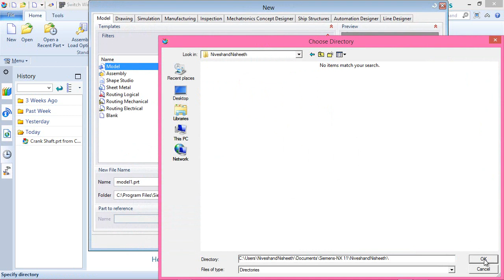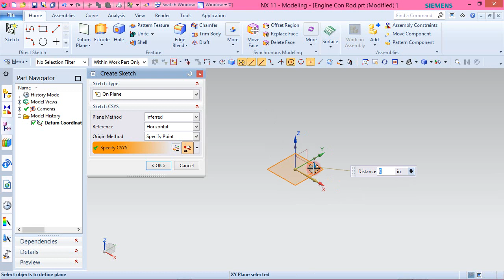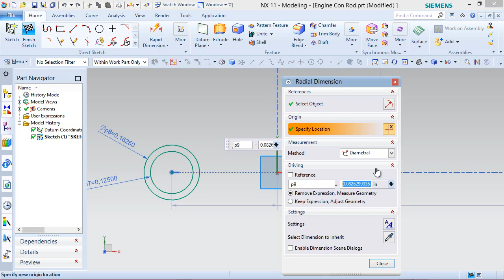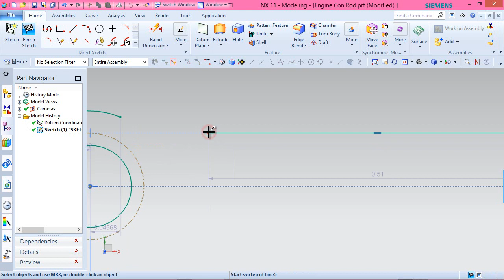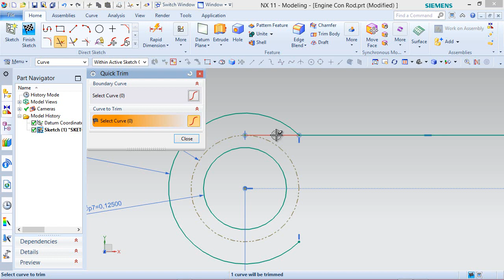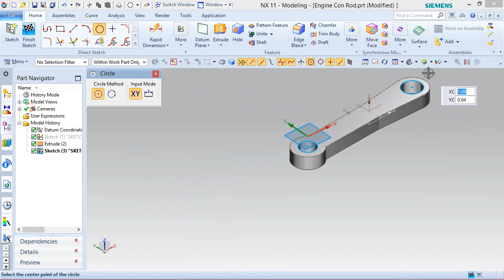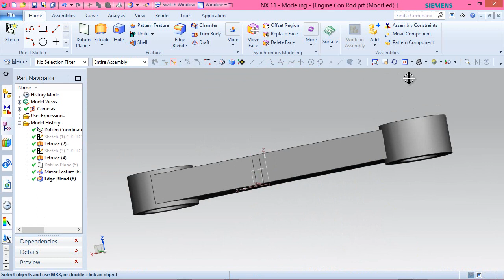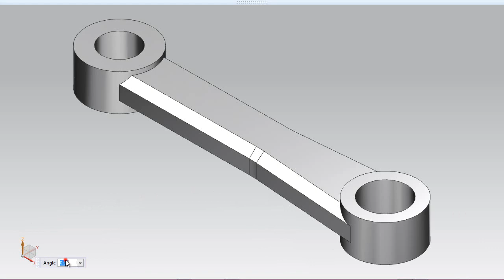Engine Connecting Rod (Siemens NX Tutorial)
The Design of ‘Engine Connecting Rod’ has been taken from Assembly file of 'Rear Exhaust-2 Shoe' of ‘Sample files’ of Autodesk Inventor, it is a fragment of ‘Engine MKII’ Assembly.
Rest components of the model ‘Engine MKII Assembly’ (consisting of several numbers) have also been designed.
Inside this video, you can see the full detailed process of making 3-D Parametric CAD Model through Siemens NX 11.
Our motive to upload this video is to show our workability/experience, so as to get the job in the appropriate field.